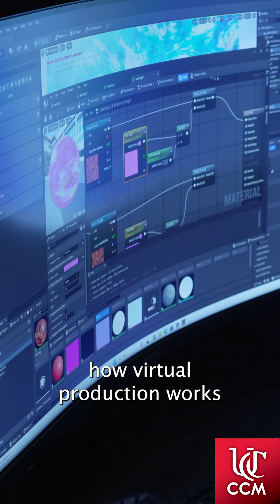A Quick Look at CCM’s XR Studio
Enjoy a quick look at the Virtual Production Studio Class offered in CCM's new Extended Reality (XR) Studio. This state-of-the-art performing and media arts lab allows CCM's Media Production students and faculty to generate virtual worlds around performers in real time. This is the same virtual production technology used by films like Disney's 2019 remake of "The Lion King" and the Star Wars series "The Mandalorian."

A Quick Look at CCM's XR Studio (Virtual Production Studio Class)
Short edited by Davison Black